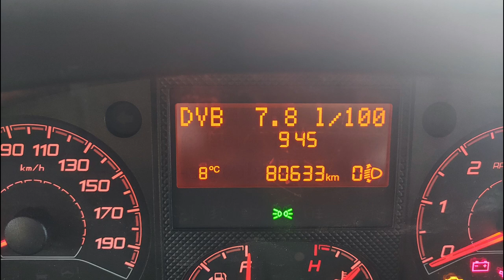2. English Springer Spaniel Geschwistertreffen. Ostern in Österreich. 16.04.22